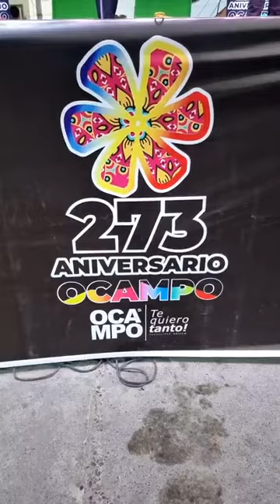Los gallito del bernal en vivo en su presentación ocanpos tamaulipas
Invitados en ocanpos tamaulipas mexico